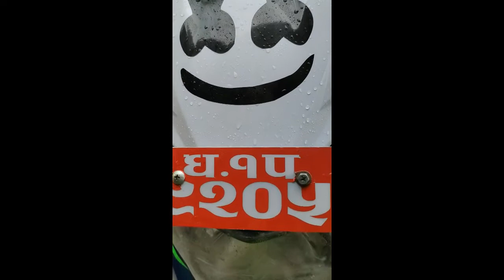My Love(Bike) Intro With Sticker Modification/Marshmello Rider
Sticker Modification Of Apache 160 4V
Marshmello Rider